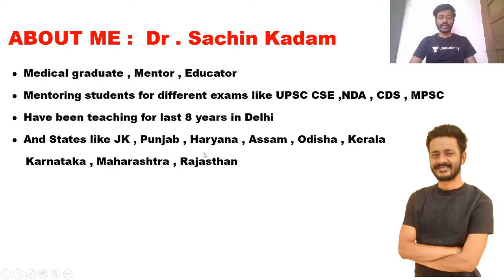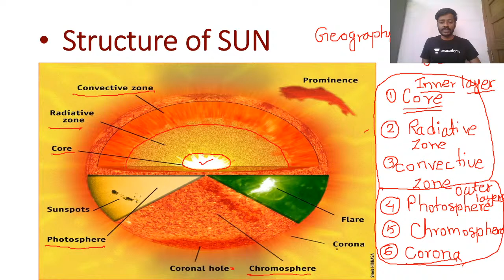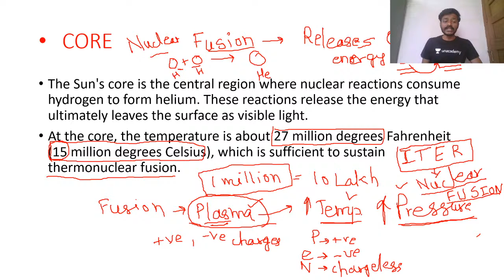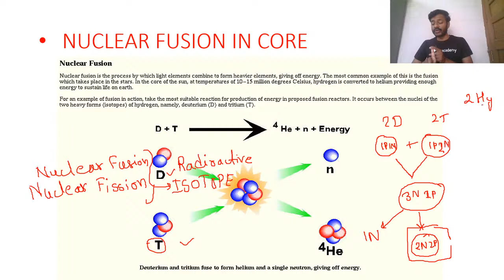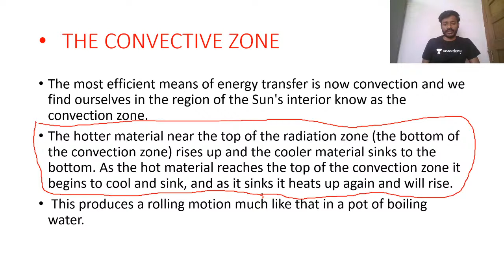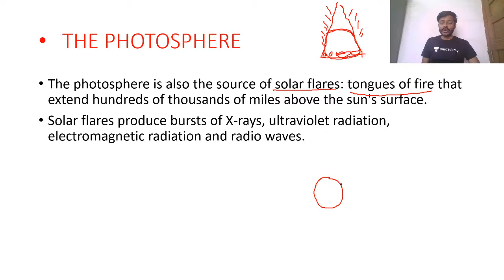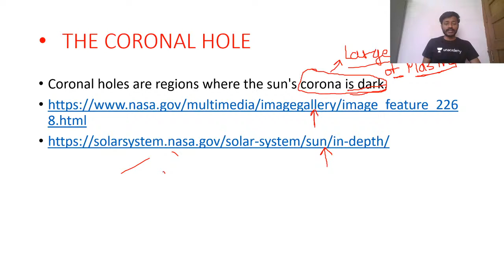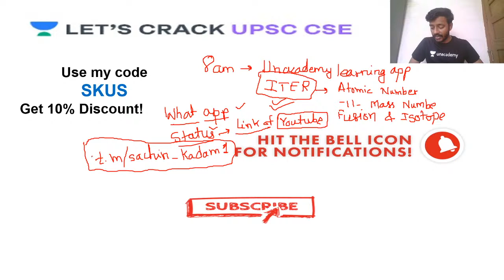Science and Technology from The Hindu | 3-June-2020 | Crack UPSC CSE/IAS | Sachin Umrao Kadam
In this session, Sachin Umrao Kadam will be looking at the Current Affairs from Science and Technology from The Hindu Newspaper dated on 3-June-2020. The students are requested to watch the entire session to have a better understanding of the topic.

Unacademy Subscription Benefits:

1. Learn from your favorite Educator
2. Dedicated DOUBT sessions
3. One Subscription, Unlimited Access
4. Real-time interaction with Educators
5. You can ask doubts in live classes
6. Limited students
7. Download the videos & watch offline